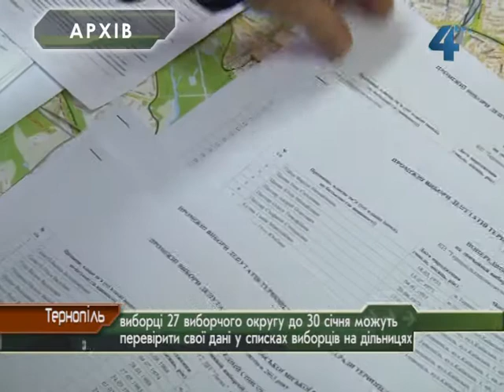21 01 Шуль Списки